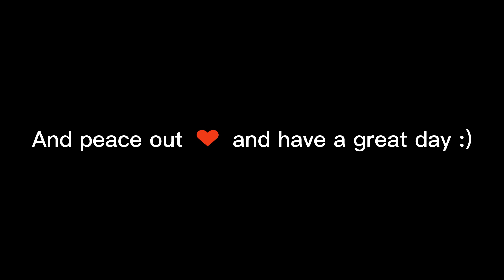Me and the boys try to survive this crazy dad (weird strict dad) - roblox